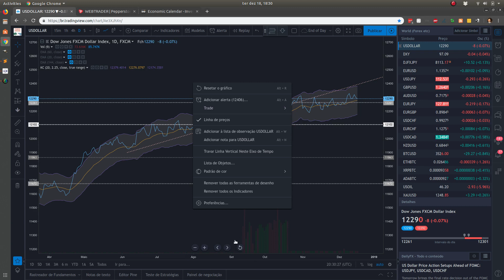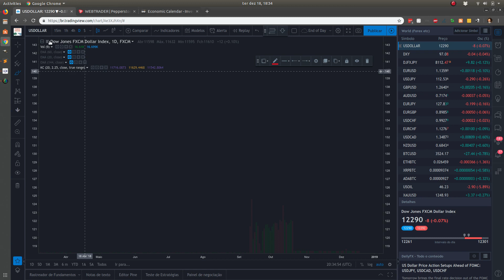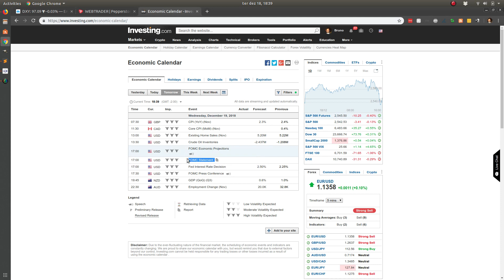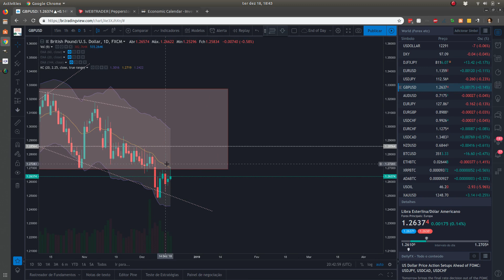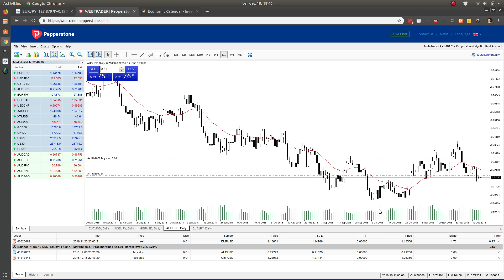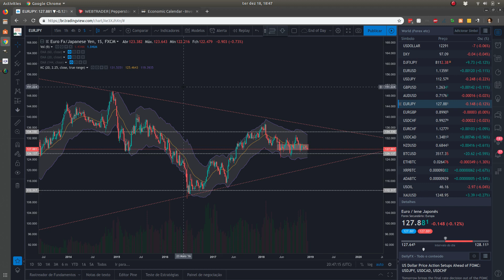Canais de Keltner - Trader Tranquilão - S05E37